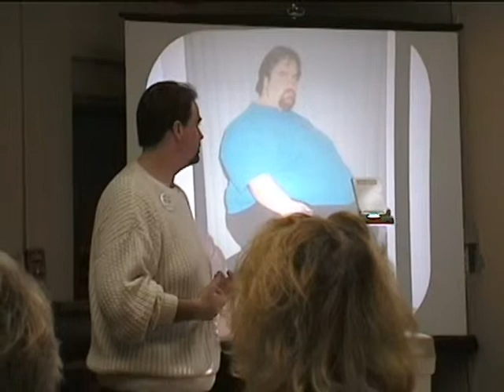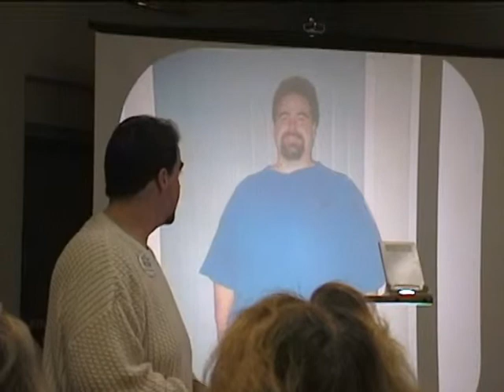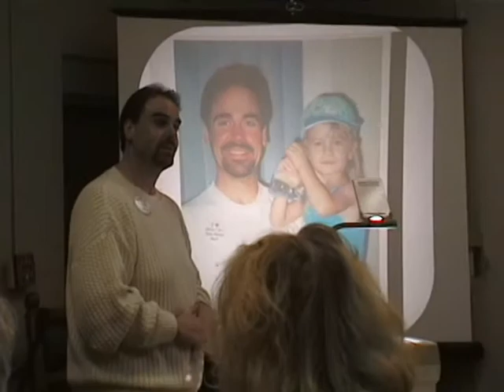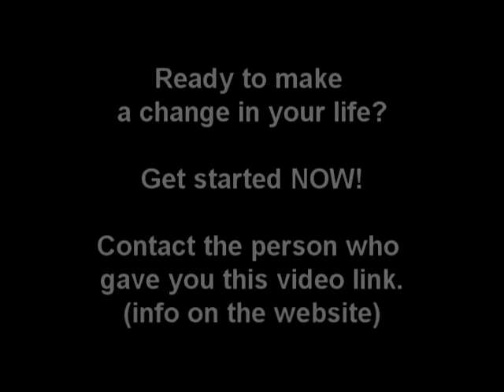Incredible Weight Loss Story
Jim's Story:
I had finally given up on trying to lose weight on my own. I had weighed as much as 650 pounds at one time in my life, and when a last ditch effort to lose weight on my own failed once again, I decided that I would have no choice but to have gastric-bypass surgery. This was not an easy decision for me, but after years of yo-yo dieting and numerous failed attempts at just about every diet there was on the market, I believed I had no other option. Although I was scared to death of the thought of having the surgery, I was desperate and had big reasons "why" other than for just for my own health and well being, those reasons being my wife Barbi and our daughter Britney, who was not quite a year old at that time.

My weight problem was affecting me both physically as well as emotionally. I had developed sleep apnea, chronic fatigue and severe swelling in my feet and ankles that made it difficult for me to walk and be able to do the everyday things most people take for granted. The severe pain I had in my lower back kept me from doing the one thing that meant the most to me, and that was to simply be able to hold my daughter Britney in my arms. At this time I weighed 615 pounds and my waist alone measured 80 1/2 inches around. I was awaiting approval of the surgery from our insurance company when I was introduced to these unbelievable products and decided to try them instead of going through with the operation. I credit these products for saving my life and giving a bright future to look forward to. I am so grateful I chose to give them a try instead of the surgery.

I got started right away on the ultimate program along with the aloe drink, and in my first week alone I lost 28 pounds and gained incredible energy. In 3 weeks I had lost 50 pounds total, but most importantly to me was that I could now finally lay down to sleep at night and breathe regularly.  In less than 2 years time, my life has totally changed in incredible ways that words alone cannot describe.  I have now lost a total of 410 pounds on the products, almost 4 feet off my waist alone and well over 200 total inches. I now wear a size 34 pant! My health problems have totally cleared up, I feel great, and I will keep this weight off for the rest of my life!

The best part of this now is that I can not only hold my daughter in my arms, but I run and play with her and do the things that before I could only dream of doing. My hopes of success have become a reality and now I am able to be the father for her that before I had only dreamed of being.

 If you need to change your life and have better health, energy, or weight loss, contact the person on the website where this video was posted.

If you were redirected to this website and do not have an original website to go back to, please go for more information.